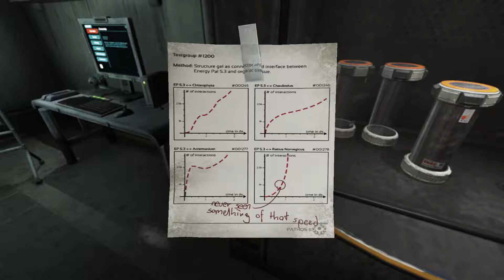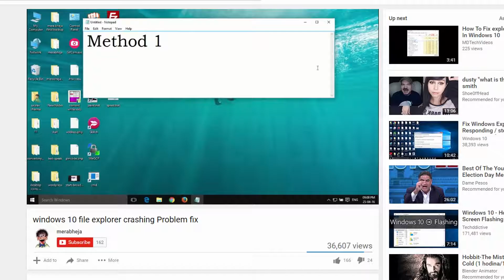SOMA - Bringing it back to life!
So back in the station and I think I am being stalked. I need to find three things before I continue which is going to be a very fun thing to do in this dark hallways.